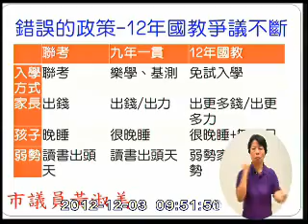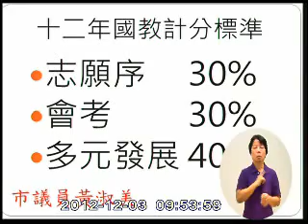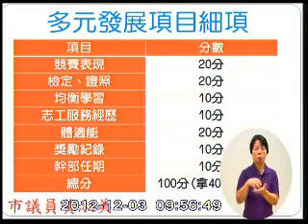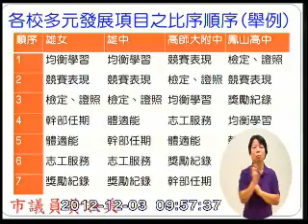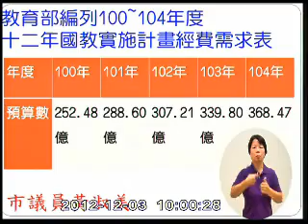1011203黃淑美議員質詢高雄12年國教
101/12/03高雄市黃淑美議員於市議會針對高雄區12年國­教免試入學超額比序項目提出質詢。